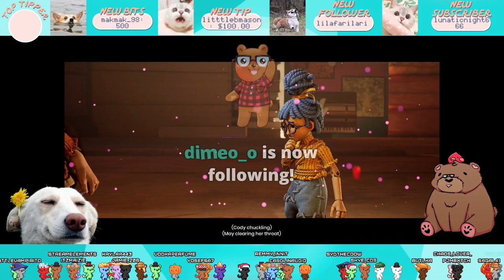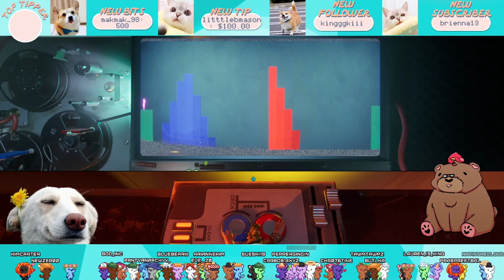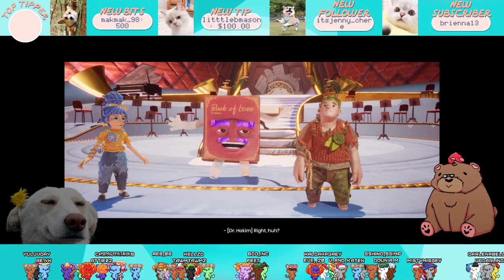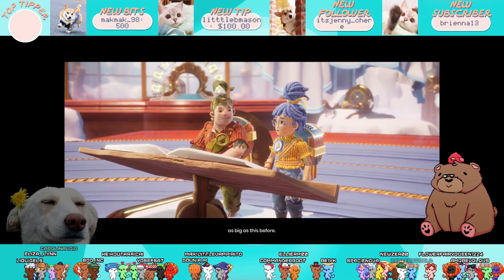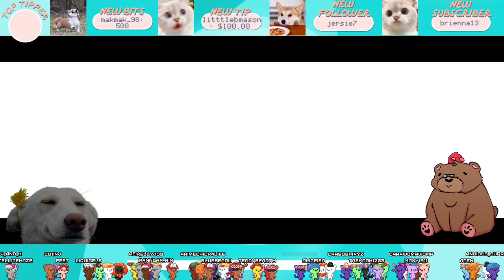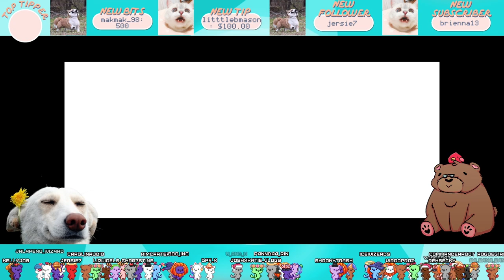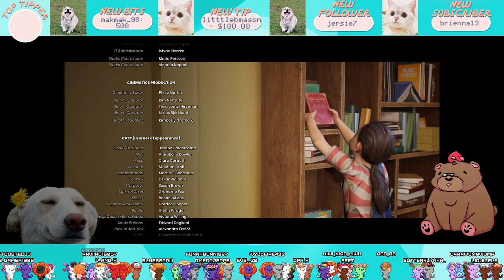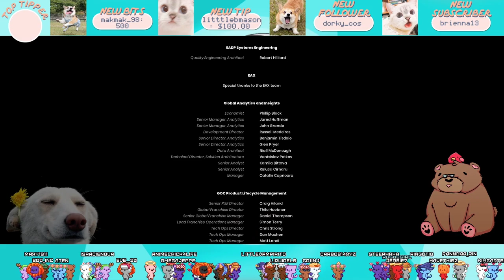CardlinPlays: It Takes Two with The Missus (Finale) [Cardlin Twitch Stream #31]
- High School
- Vampires
- Cheating